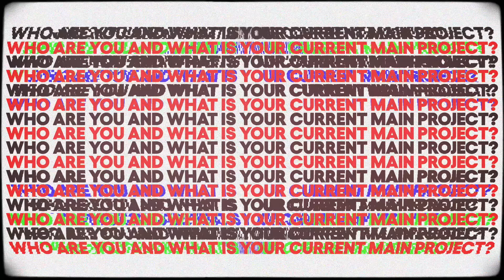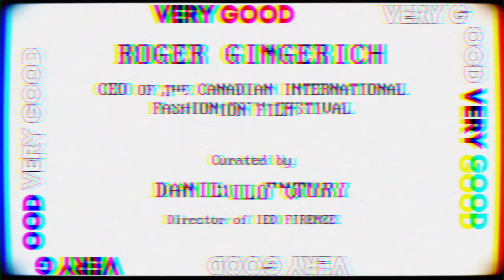Very Good - Roger Gingerich | Season 4 Ep 3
Very Good Episode 12 w/ Roger Gingerich - CEO of the Canadian International Fashion Film Festival

A project redefining the notion of contemporary through the voices of creative industry leaders.